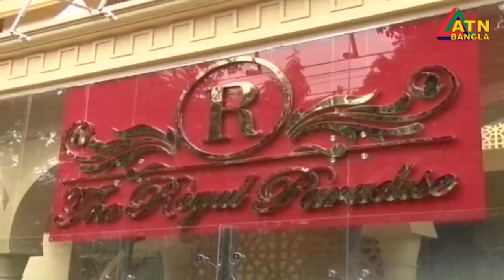Jannatul Ferdous Oishe in Miss World Bangladesh 2018 From beginning to Ending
This video is about the journey of Oishe in Miss world Bangladesh 2018 from beginning to ending and her performances are also included